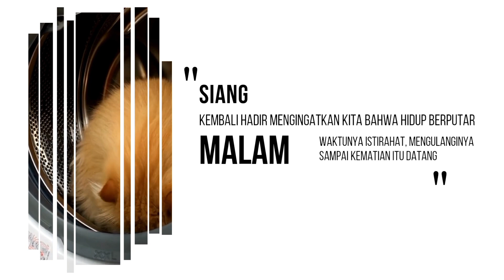Kenapa Harus Akhirat Yang di Utamakan ⁉️